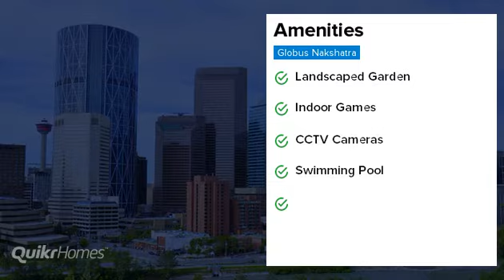Globus Nakshatra | RS Puram | Coimbatore | Apartment tour | Quikr Homes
Know more about Globus Nakshatra: Globus Nakshatra is a luxurious residential Apartments project in RS Puram, developed by Globuse Realtors Private Limited. Globus Nakshatra offers 1 BHK, 2 BHK, 3 BHK, Apartments with affordable prices. The project spreads over an area of 4 acres that consists of 322 units. Globus Nakshatra provides world-class amenities  It is one of the best investments in Residential properties in RS Puram, Globuse Realtors Private Limited. There are various benefits of living in Globus Nakshatra Apartments as it provides with all the nearby major utilities such as schools, colleges, hospitals, supermarts, parks and recreational centres. Globus Nakshatra is one of the best investments in Residential properties in Coimbatore."